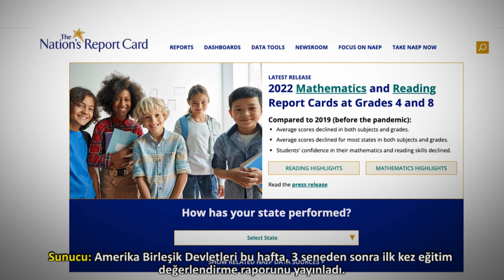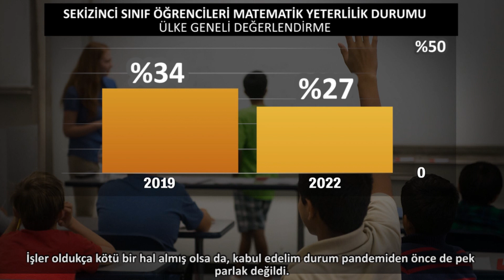Sal Khan: Eğitim Krizini Nasıl Çözebiliriz? | CNN (2022)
52 dilde 135 milyon öğrencinin faydalandığı, dünyanın en büyük ücretsiz öğrenme platformu Khan Academy’de, matematikten sanat tarihine, ekonomiden fen bilimlerine, basit toplamadan diferansiyel denklemlere, ilkokul seviyesinden üniversite seviyesine her yaş için binlerce ders videosu, konu anlatımı, soru çözümü, interaktif alıştırma ve daha fazlasına tamamen ücretsiz ve reklamsız olarak ulaşabilirsiniz.